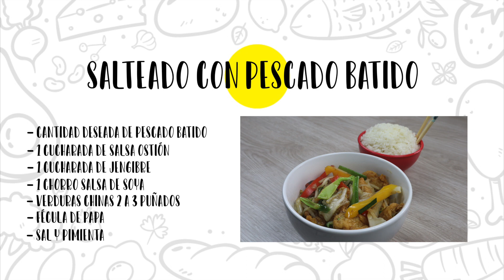SALTEADO CON PESCADO BATIDO - EL DIARIO DE LA COCINA #107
⭐ Esta vez les presentamos : SALTEADO DE PESCADO BATIDO ⭐
Esta receta es una de las tantas que podemos realizar con el pescado batido que les enseñamos previamente en este video